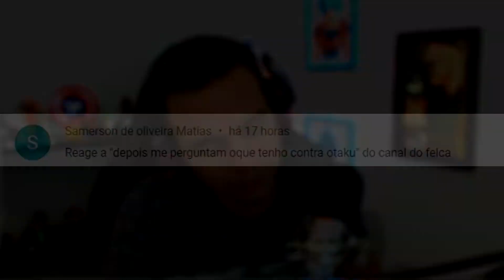e ainda me perguntam oq tenho contra otaku... (Felca) - REACT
✅Link Para o Vídeo Assistido:✅

e ainda me perguntam oq tenho contra otaku...

- 00:00 - Se Inscrevam
- 00:30 - Videos novos todos os dias!

Olá me chamo Nicollas Pablo, tenho atualmente 26 anos de idade e tenho um sonho de levar toda minha paixão por animes, filmes, series e mangá para todos os cantos possíveis, sou alegre e gosto bastante de interagir com as pessoas... Neste canal iremos ter vídeos todos os dias de Reacts de vídeos e músicas sobre o mundo nerd, geek e cultura pop! Venha com a gente fazer parte desta Família Aoba...